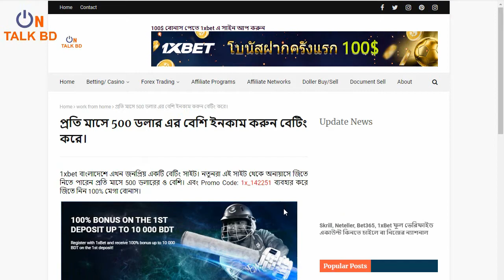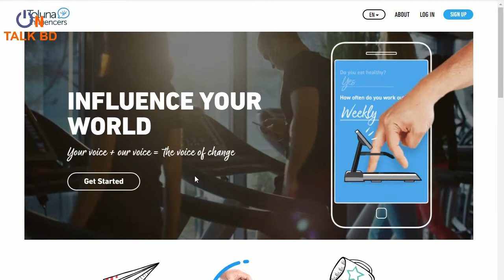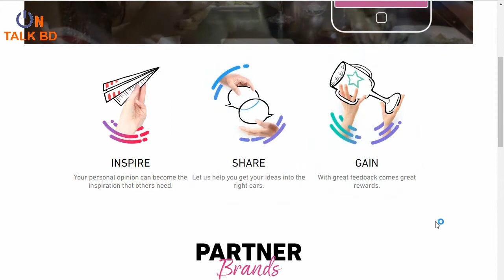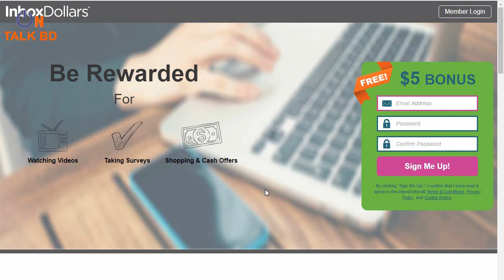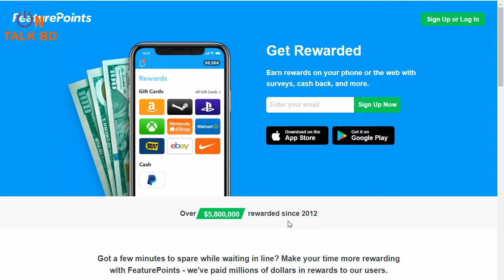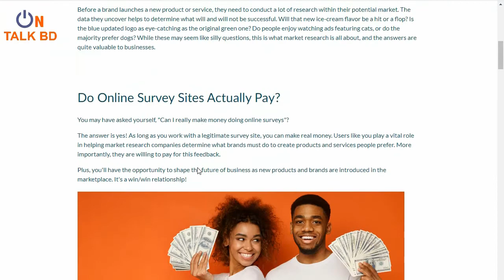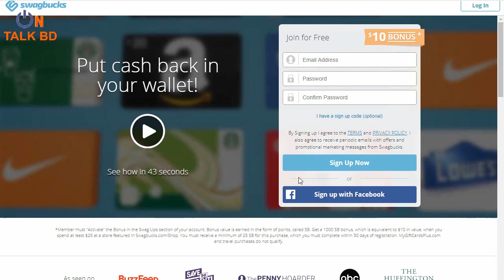High Paying Survey sites | Best survey sites from Bangladesh | Part Time Work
High Paying Survey sites | Best survey sites from Bangladesh